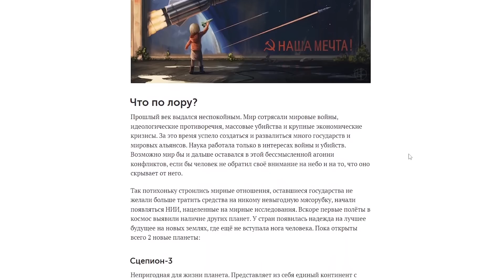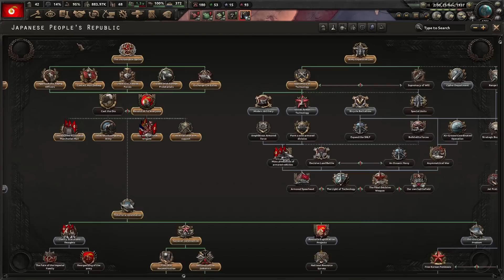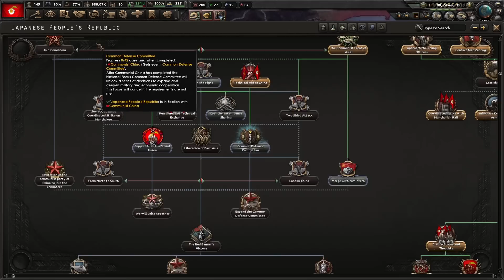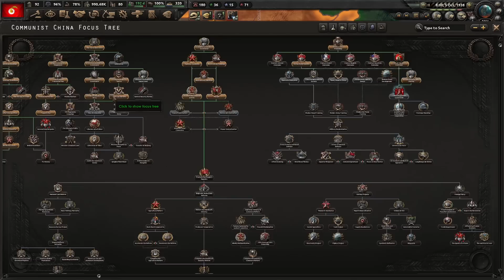ЯПОНИЯ ВМЕСТЕ С КИТАЕМ В HOI4 No Step Back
Япония на гране развала, на ее земле зреет восстание коммунистов. Власть императора слаба, народ недоволен. Сможем ли укрепить веру в коммунистов, создать красную Японию и объединиться с Китаем?